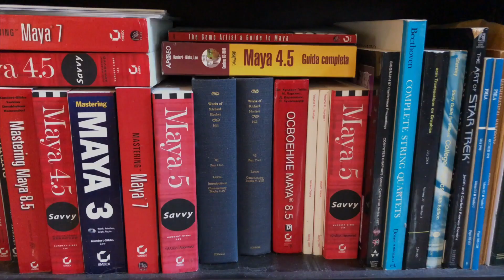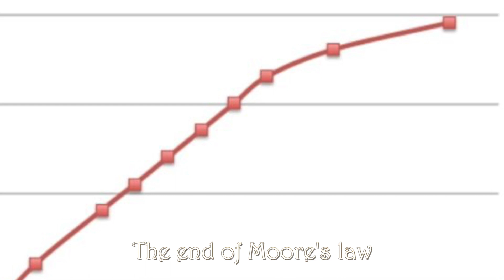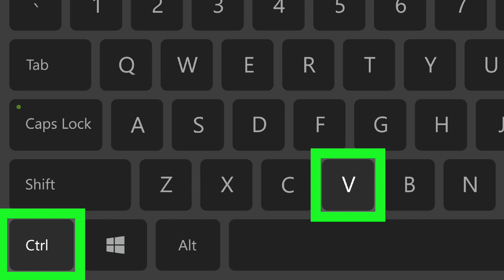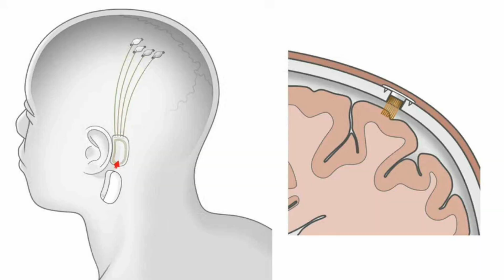(When) Will the AI Singularity Happen? - Dr. Know-it-all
In this episode, Dr. Know-it-all discusses the potential for an Artificial Intelligence "singularity," where an AI machine (or machines) could attain human-level computation and become self aware--yikes! Will this happen, and if so, when?! Find out Dr. Know-it-all's thoughts here, and be prepared!

Check out a fun video from Because Science on the possibility of using humans as batteries to power The Matrix

Also check out this related video on The Fermi Paradox, which touches on self-aware and self-replicating robots

Is Dr. Know-it-all right or wrong? Watch and find out!

See what his off-the-cuff answer is, and if it's right or wrong!